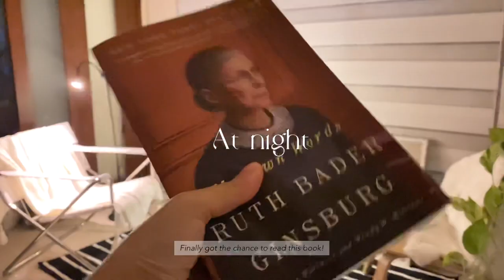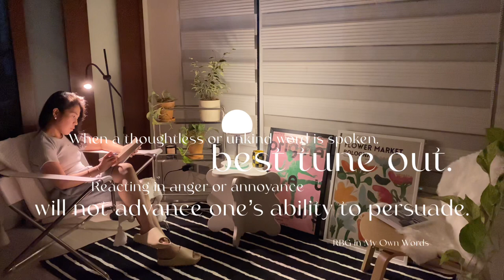VLOG. Decor update, cable management, my signature iced coffee recipe, 4 fave items from IKEA PH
IKEA items:

FISKBO frame
FRÖSET chair
GÖRLÖSE rug
NÄVLINGE lamp